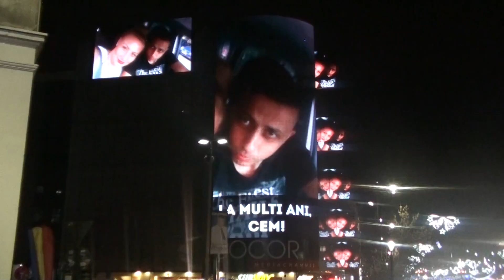La multi ani CEM